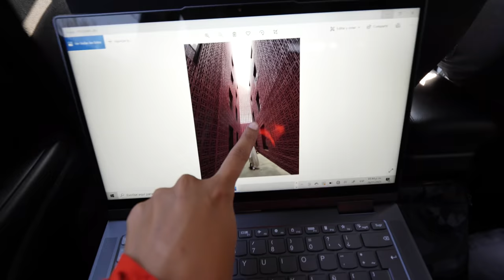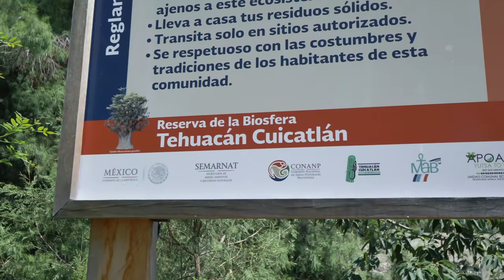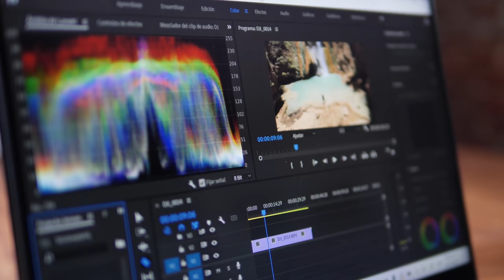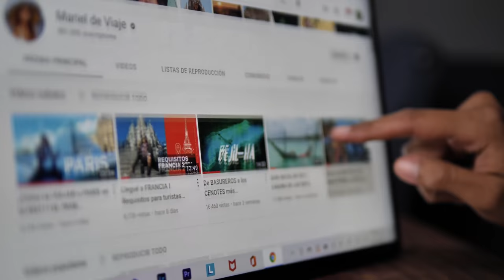El lugar MÁS SECRETO de OAXACA | Sierra Mixteca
Mijit@s, en la Sierra Mixteca de Oaxaca existe un paraíso: Santiago Apoala. En este sitio hay increíbles cañones, peñas, lagunas de agua color esmeralda, etc. Si quieren saber en dónde se encuentra este sitio, cómo llegar y qué agencia recomiendo para visitarlo, vean el video completo.

La laptop que les mostré es la Yoga 7 de @LenovoMexico y si están interesados en saber más de ella, pueden entrar a:

El MijiDrone es de la marca DJI y el modelo es el Mavic Air 2.

 santiago apoala cascada cola de caballo waterfall mexico mexico vlog oaxaca 2021